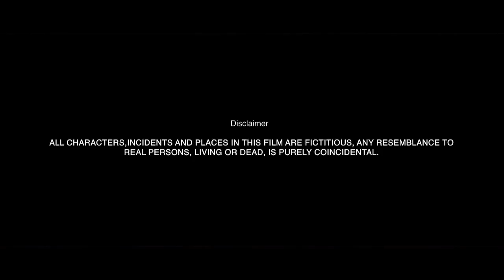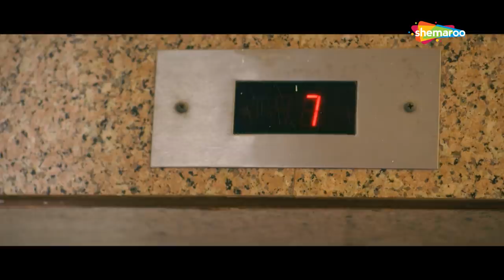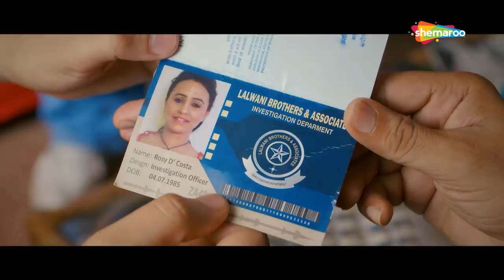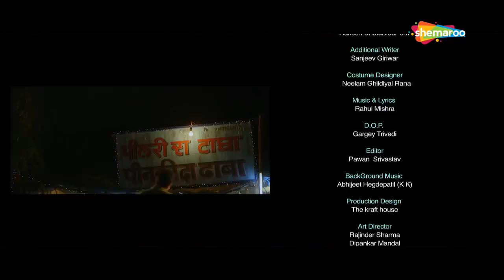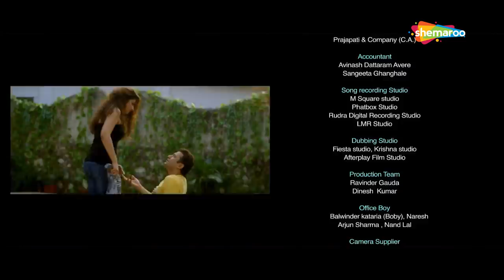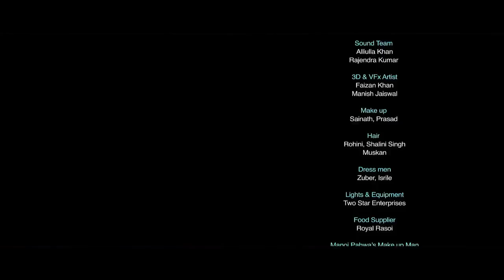BHK | Manoj Pahwa | Ujjwal Rana | Seema Pahwa | Bollywood Comedy Movie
Pawan wishes to marry Pooja but has to own a house as per a condition put forth by Pooja's father. However, he gets involved in several hilarious situations trying to realise his promise.